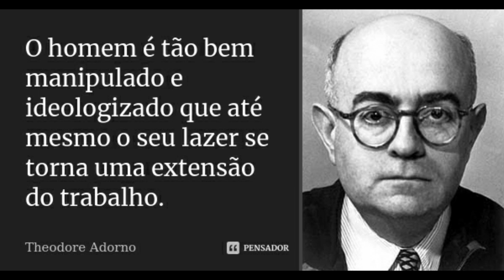Manipulção Feminina Relato do Inscrito Gamer56